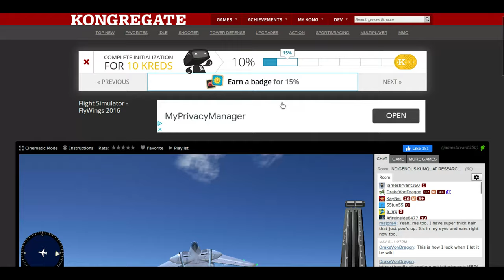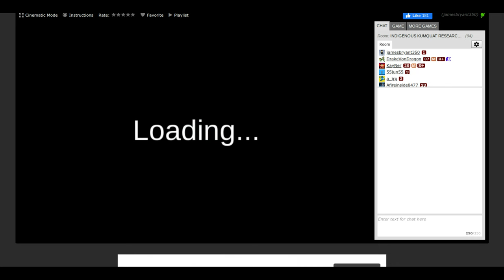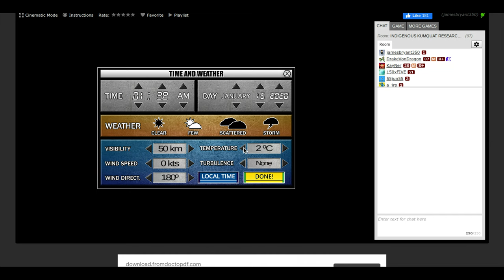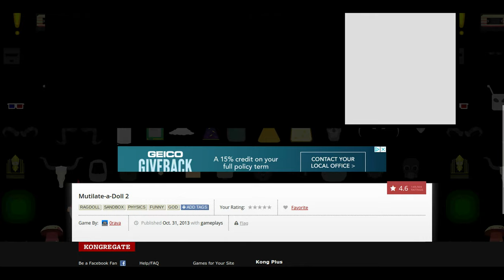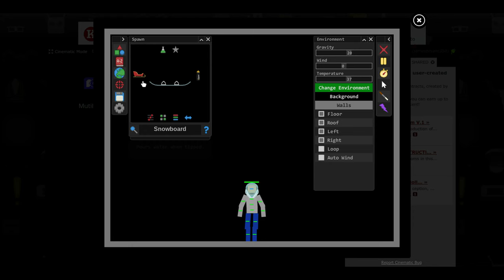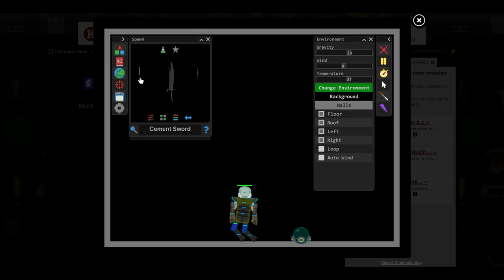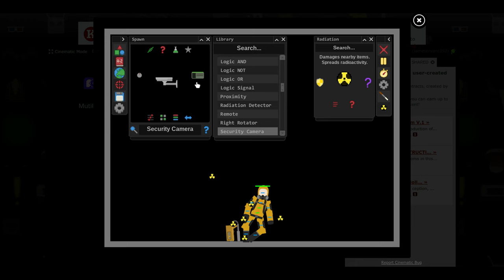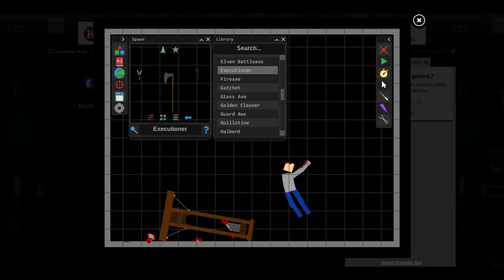fly wings and manipulate a doll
must whach